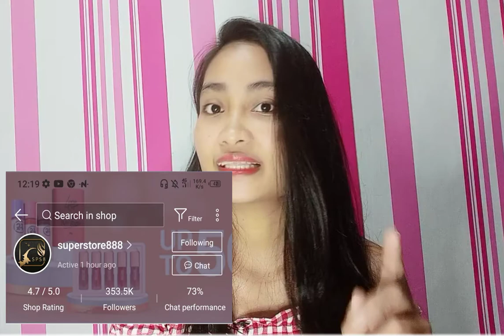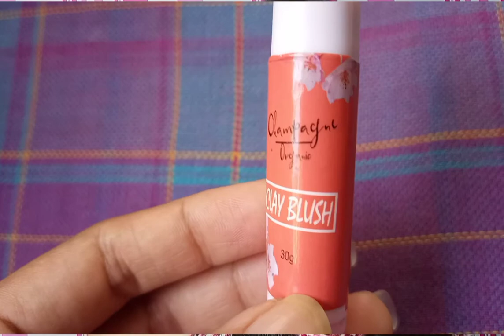59 PESOS MINI HAIR CURLER & STRAIGHTENING CERAMIC IRON + 11 PESOS CLAY BLUSH FROM SHOPEE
MINI  HAIR CURLER AND STRAIGHTENING CERAMIC IRON